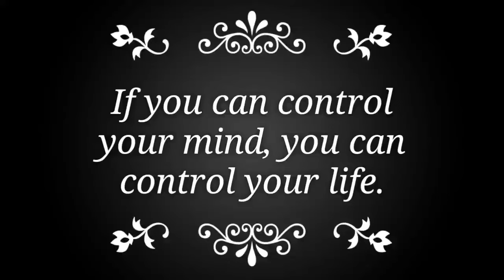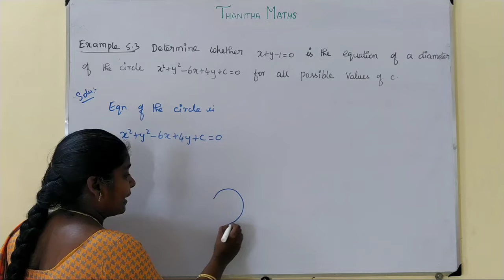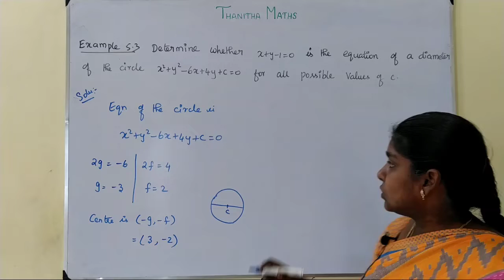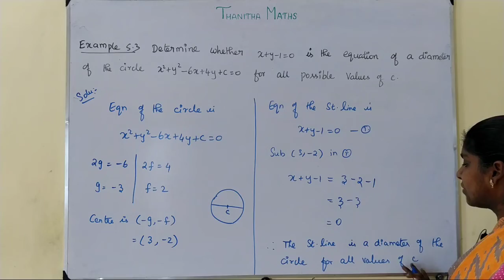12th Maths, Example : 5.3